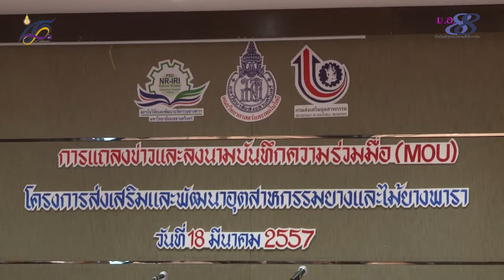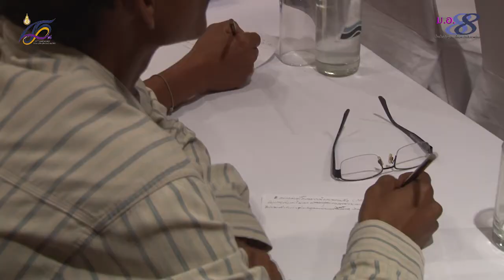MOUส่งเสริมพัฒนาอก.ยาง-ไม้ยางพาราม.อ.ปี'57